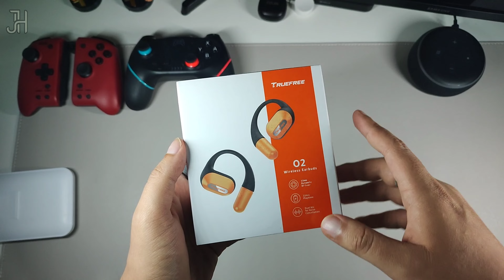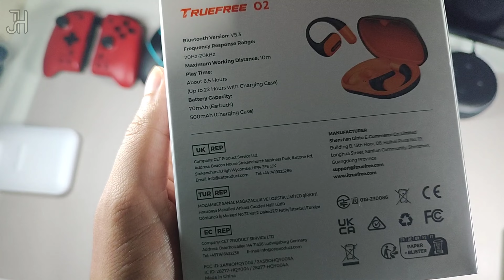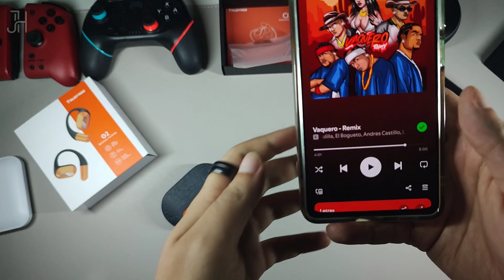TrueFree 02 Audífonos de Conducción de Aire 😱 Unboxing & Opinión